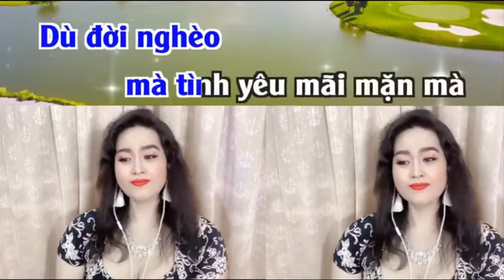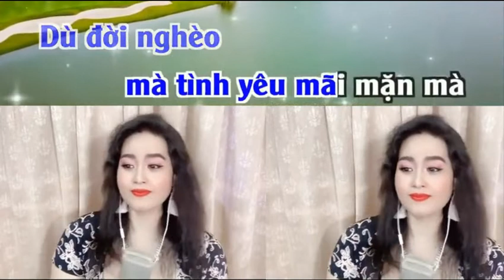THỀ NON HẸN BIỂN _ HOÀNG VĂN & KIM LUYẾN